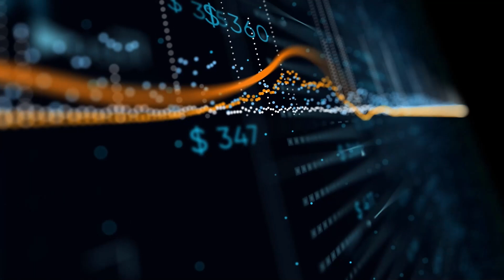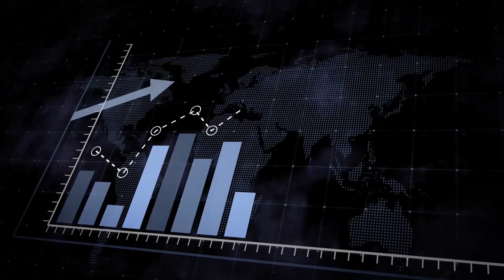No Such Thing As Free Game w/ Ramel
On this episode we’re joined by special guest Ramel. During this episode we discussed how he made over $150k on his first real estate deal, owning over 300 units of commercial & residential real estate, is flexing for the gram good or bad long term, starting business with your family and more! For more information follow him on social media @MogulLifestyle_. Follow the show on Instagram @millionaire.mindsetspod and your host @xaviercmiller

Are you ready to start your own podcast or are you looking for some help scaling your podcast to the next level? Then we have just what you need! The Keys to Podcasting Course is available today for only $47

If you're interested in learning how to invest in cryptocurrency and make money, purchase my Official Crypto Guide today while it’s on sale for $50! You’ll get access to my top 13 coins to invest in and more! Sale ends soon!

Click here to Purchase Brian and George's course "The Car Rental Blueprint" to learn how to make 5K a month in passive income in the rental car industry.
(Ultimate Rental Car Blueprint Bundle Deal)